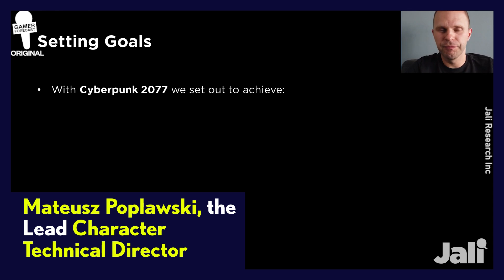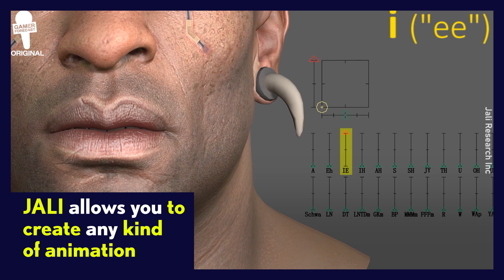How CD Projekt Created Realistic Facial Expressions For Cyberpunk 2077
This Is How CD Projekt Created Realistic Facial Expressions For Cyberpunk 2077. Cyberpunk 2077 just got delayed to December 10, 2020, now is the perfect time to check just how deep this game is.